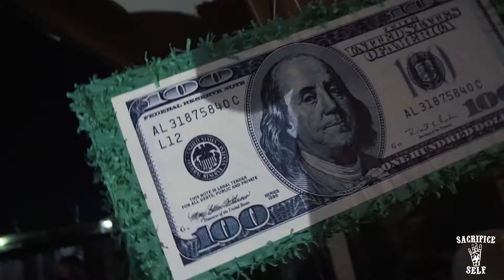S4S Event Shots #14 : Dirty 30 Birthday Recap